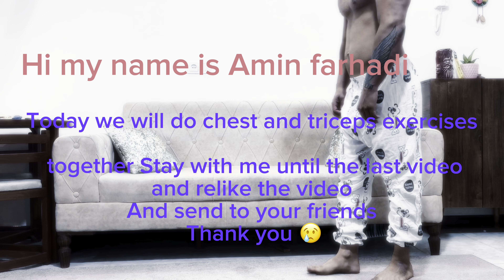Chest/triceps work out at home.🧐(no equipment) only body weight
body specialist

 In this video, we want to pressurize the chest and triceps with a series of movements without the need for equipment, only with body weight Watch this video till the end and after these movements repeat in 2 sets and repeat according to the video

Tip: If you feel pain during the exercise, stop the exercise immediately and show it to a specialist

 We are here to keep you fit
 Amin Farhadi